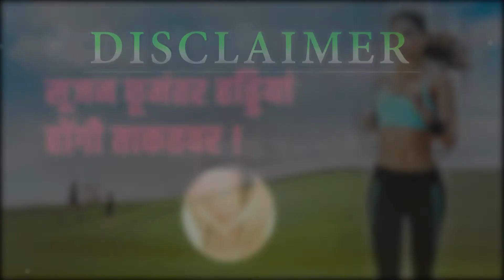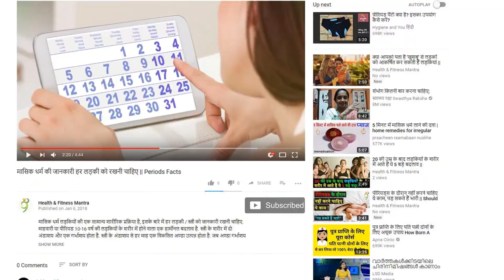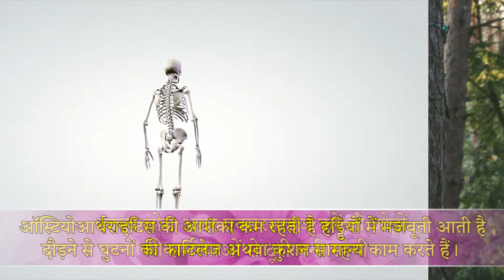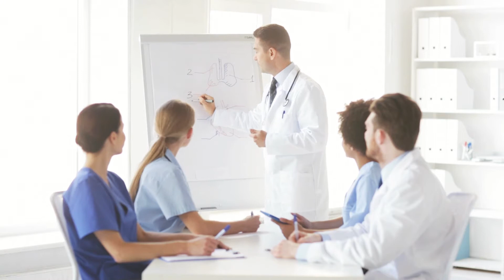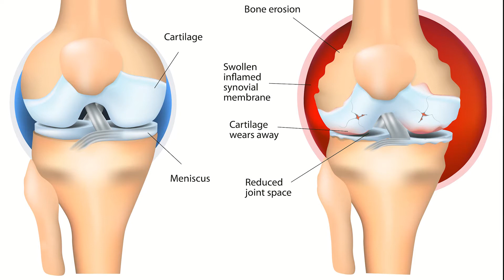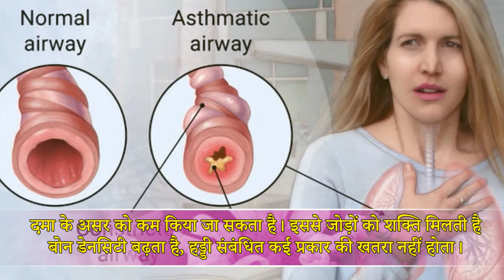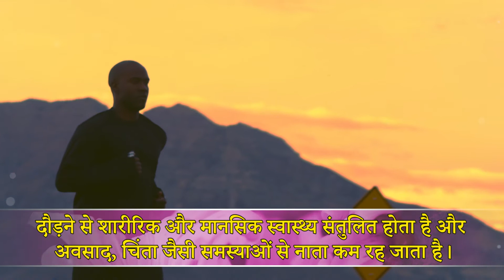दौड़ने RUNNING से जोड़ों JOINTS की सूजन छूमंतर, हड्डियां BONES होंगी ताकतवर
जिंदगी की जंग जीतना है तो 'दौड़ना' पड़ेगा। दौड़ने के लिए उम्र की कोई सीमा नहीं, बस मन को रफ्तार दें क्योंकि अब वैज्ञानिकों ने सिद्ध कर दिया है कि दौड़ लगाने से हम 'लंबी' और स्वस्थ 'चाल' चल सकते हैं।